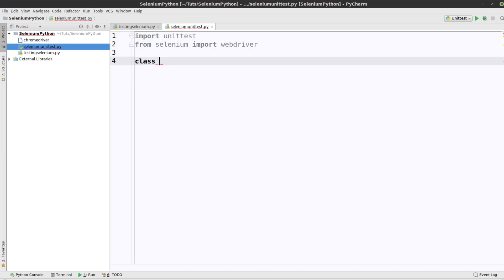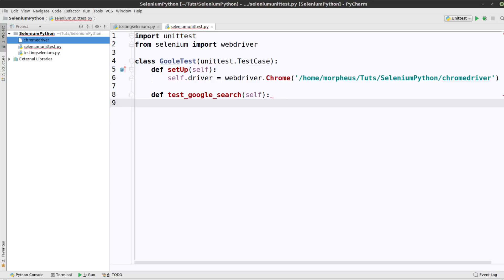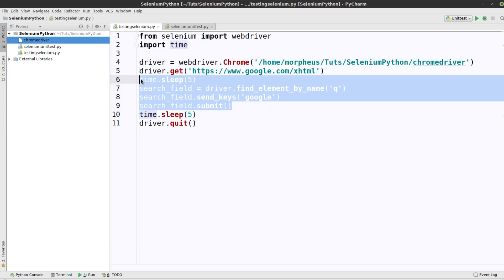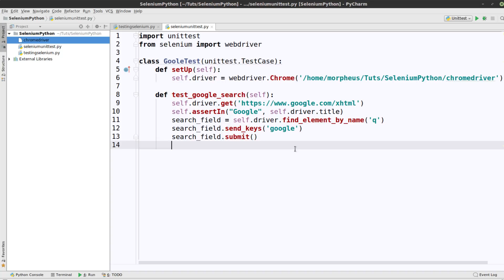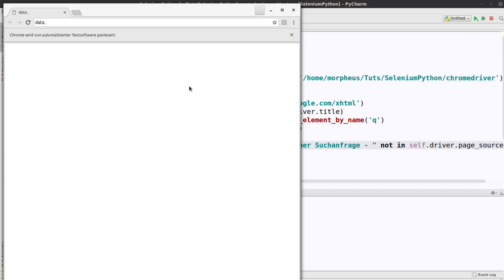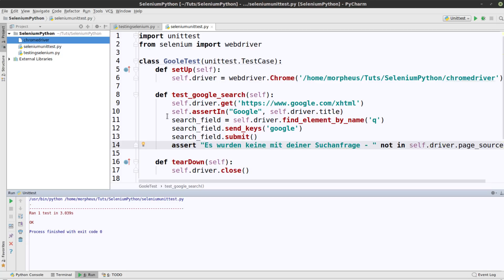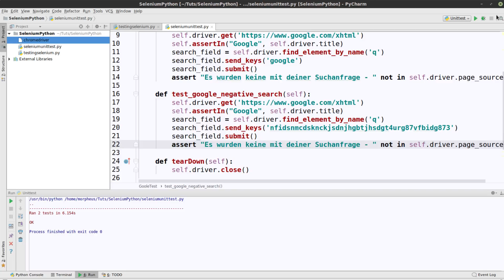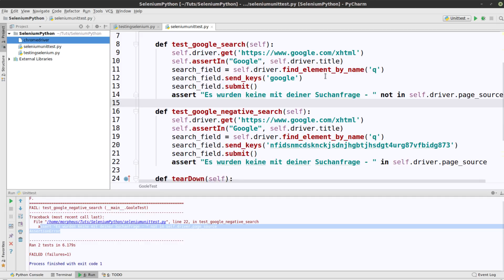Python Selenium Tutorial #3 - Unittests mit Selenium